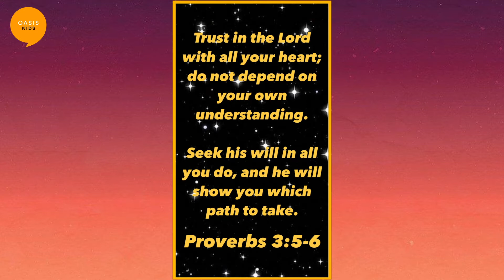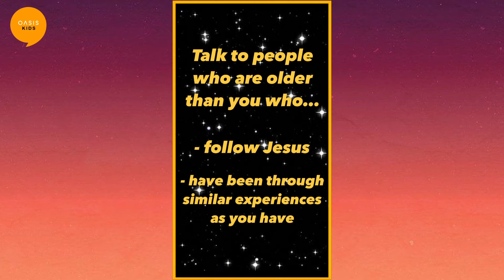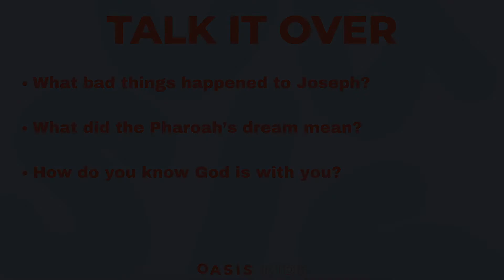Oasis Kids at Home I September 19th I Elementary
Oasis Kids begins a new series and this week we learn about what it means to Believe in God through the lens of Joseph whose life was like a rollercoaster! Olivia breaks down the series memory verse of Proverbs 3:5-6!

Register your Child for the Oasis Kids Zoom Hangouts // Kinder-3rd Grade

Register your Toddler for the Oasis Kids Zoom Hangouts // 4th-6th Grade